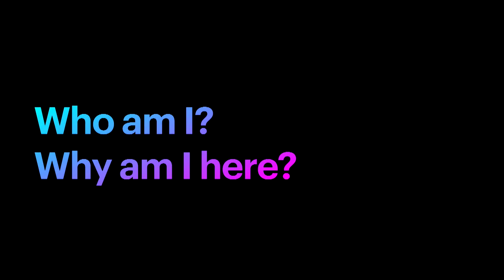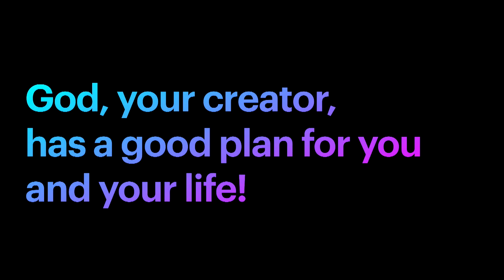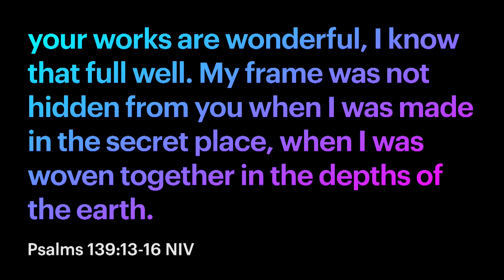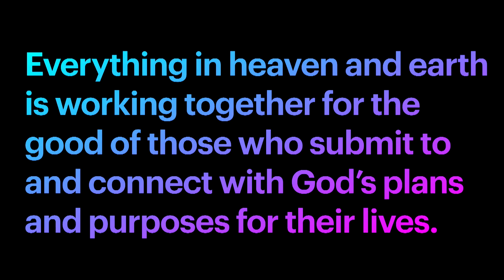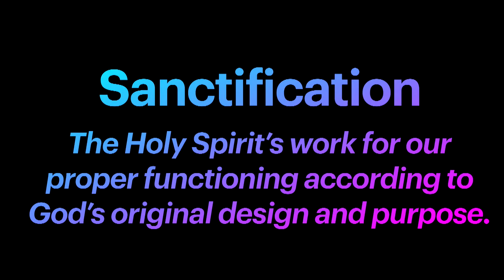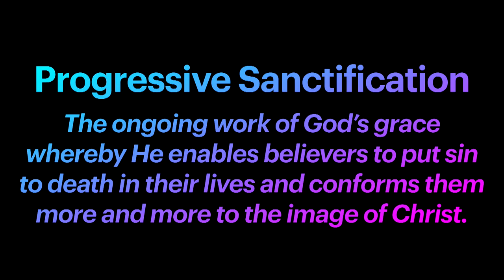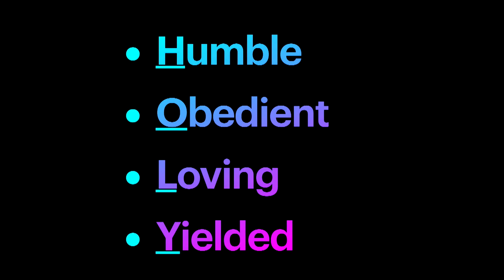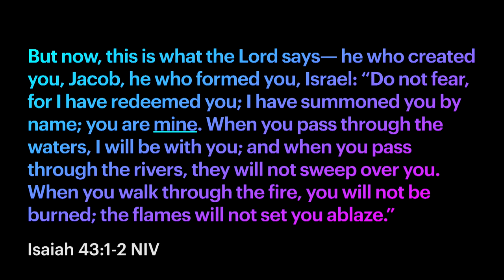Live Your Best Life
Pastor Daryl Merrill Jr.